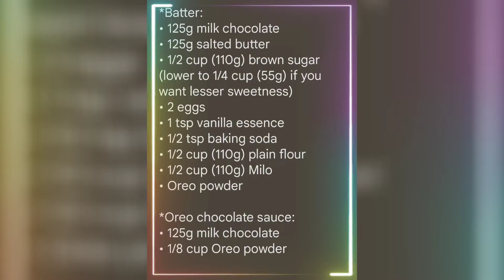No Cocoa powder at home? Replace these ingredients & bake chocolatey lava cake#cake#chocolate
Hello Everyone!

I have made Oreo Milo lava cake not using cocoa powder..
Check out video...I could bake 2 4-inch cakes using the Ingredients stated below..
Preheat oven @ 180°C and bake the cakes between 15-18mins..

Required Ingredients (can bake two 4-inch cakes):

*Oreo powder (Batter, chocolate sauce & garnishment):
• 12 chocolate Oreos

*Batter:
• 125g milk chocolate
• 125g salted butter
• 1/2 cup (110g) brown sugar (lower to 1/4 cup (55g) if you want lesser sweetness)
• 2 eggs
• 1 tsp vanilla essence
• 1/2 tsp baking soda
• 1/2 cup (110g) plain flour
• 1/2 cup (110g) Milo
• Oreo powder

*Oreo chocolate sauce:
• 125g milk chocolate
• 1/8 cup Oreo powder

Happy Baking💕